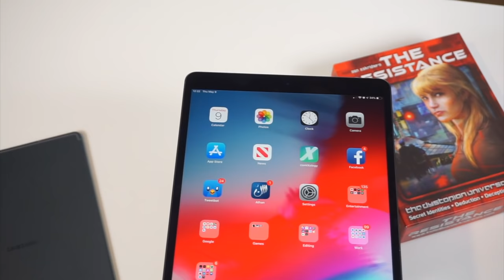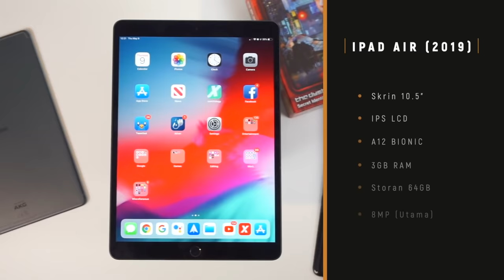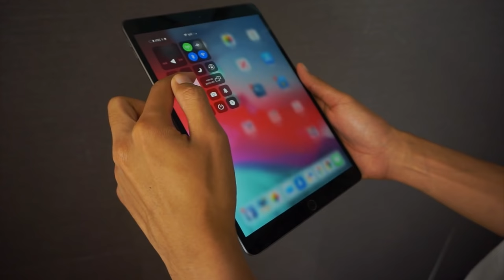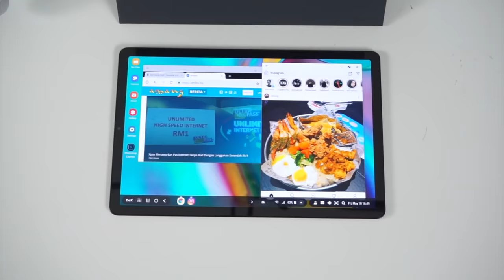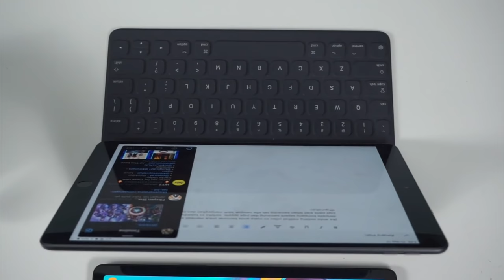Perbandingan iPad Air (2019) vs Samsung Tab S5e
Ketika ini anda mungkin sedang mencari sebuah tablet berkuasa yang tidak begitu mahal untuk dibeli. Video kali ini menunjukkan perbandingan antara tablet yang anda boleh miliki dan masih dapat memberi prestasi yang baik. Perbandingan ini akan menunjukkan kelebihan malah juga kelemahan setiap spesifikasi yang disertakan apabila melakukan perkara-perkara yang telah diuji.

Samsung Galaxy Tab S5e masih menyertakan spesifikasi kelas pertengahan walalaubagaimanapun tidak bermakna ia tidak bagus sama sekali. Apple pula menyertakan cip yang cukup berkuasa iaitu A12 Bionic tetapi masih tidak dapat mengalahkan tablet daripada android kelas pertengahan ini.